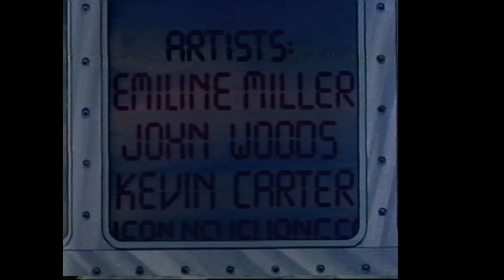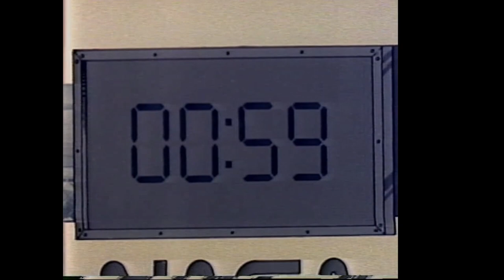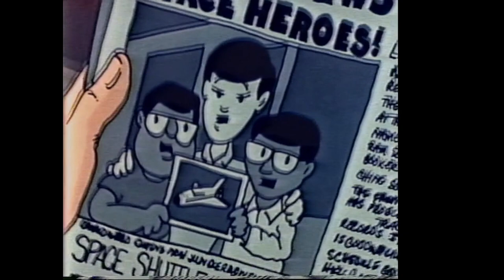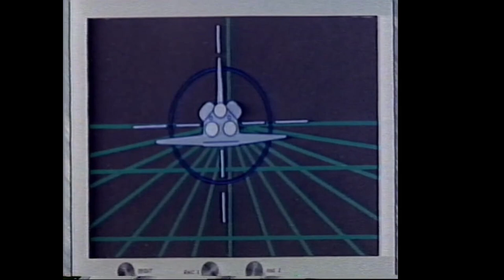Space Shuttle Journey - Ken Anderson